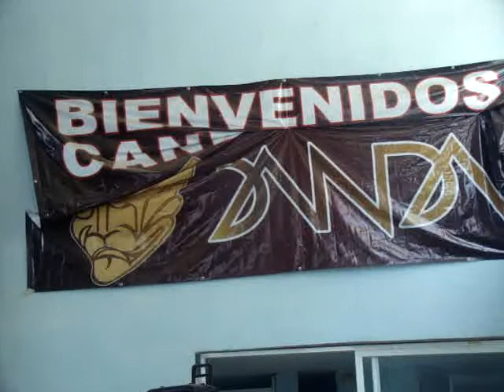Academia Atemoztli Festejó a las Mamás (3)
El mariachi Tierra Jalisciense complaciendo a las mamás con "Nube viajera" en el festejo que les ofreció la Academia Atemoztli.